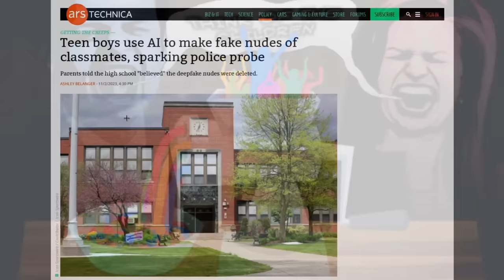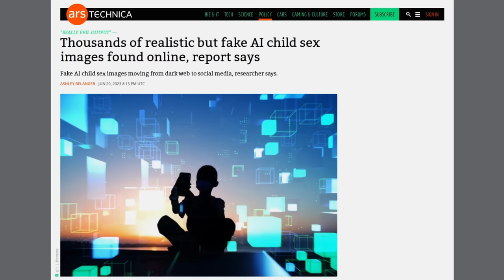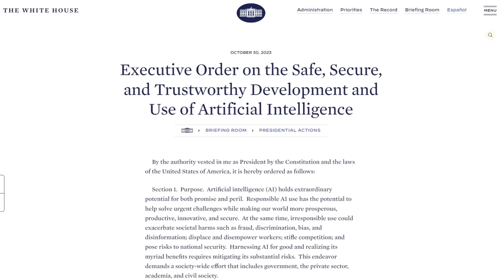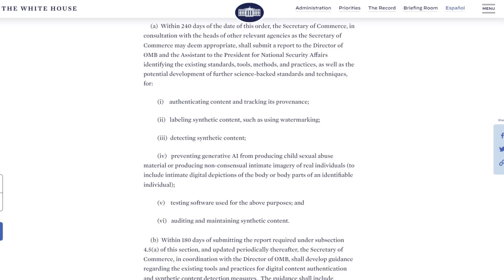AI Generated CSAM Is Out of Control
In this video I discuss how generative AI technology has grown far past the governments ability to effectively control it and how the current legislative measures could lead to innocent people being jailed.

Monero
45F2bNHVcRzXVBsvZ5giyvKGAgm6LFhMsjUUVPTEtdgJJ5SNyxzSNUmFSBR5qCCWLpjiUjYMkmZoX9b3cChNjvxR7kvh436

Bitcoin
3MMKHXPQrGHEsmdHaAGD59FWhKFGeUsAxV

Ethereum
0xeA4DA3F9BAb091Eb86921CA6E41712438f4E5079

Litecoin
MBfrxLJMuw26hbVi2MjCVDFkkExz8rYvUF